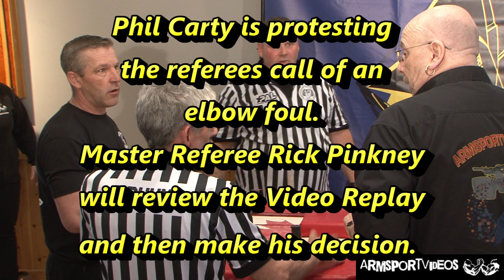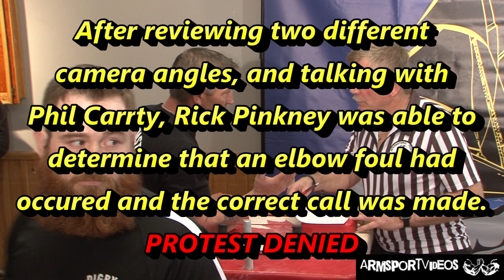Men's Right Hand 198 lbs - 2022 NS Provincial Championships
Men's Right Hand 198 lbs
2022 Nova Scotia Provincial Armwrestling Championships
April 27, 2022
Horseman's Club
Truro, Nova Scotia